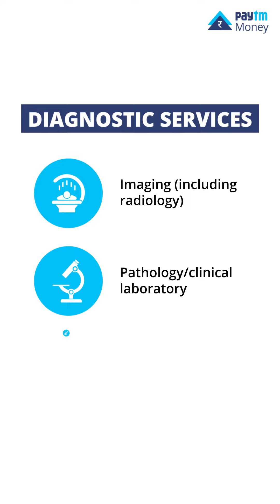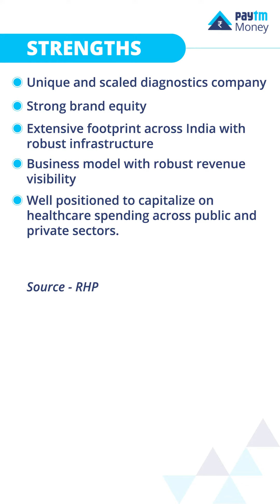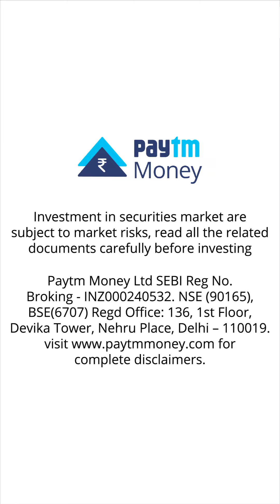Krsnaa Diagnostics IPO | IPO Update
Here's everything you need to know about the Krsnna Diagnostics Limited IPO!

To stay updated on live stock market updates, announcements, product updates and more, join us on the following social media channels: